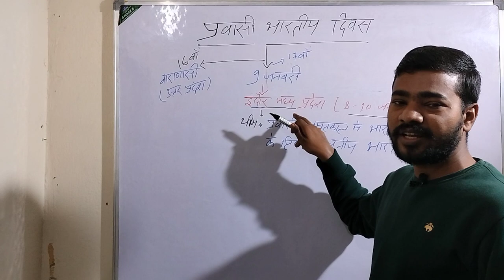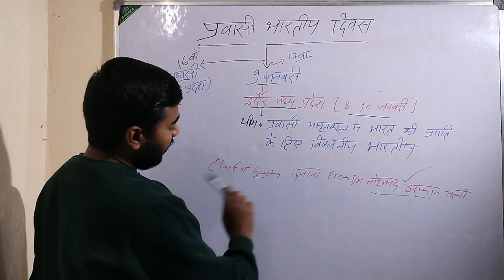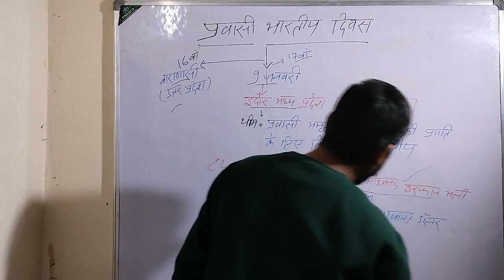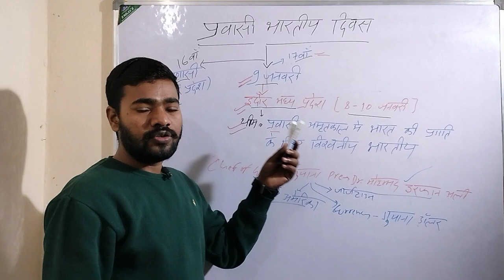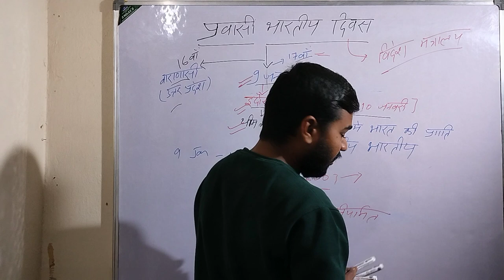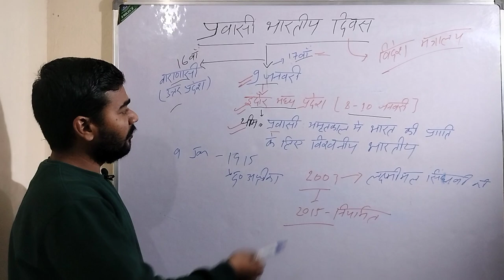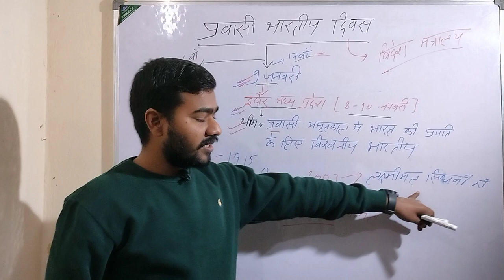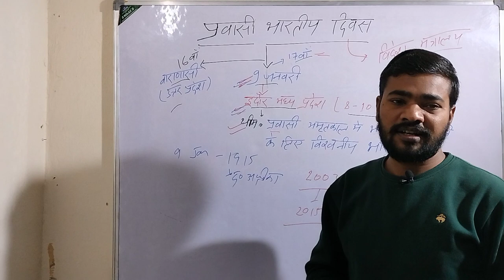प्रवासी भारतीय दिवस || Indian Diaspora 2023 Celebrate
प्रवासी भारतीय दिवस,
प्रवासी भारतीय दिवस 2022 की थीम,
प्रवासी भारतीय दिवस कब मनाया जाता है,
प्रवासी भारतीय दिवस इंदौर,
प्रवासी भारतीय दिवस 2023,
प्रवासी भारतीय दिवस status,
प्रवासी भारतीय दिवस 2023 की थीम,
प्रवासी भारतीय दिवस स्टेटस